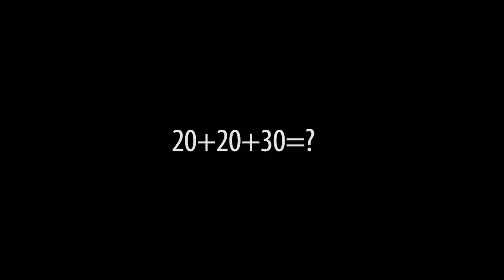"Getaway" - making of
Dla miłośników wędkarstwa, żeglugi śródlądowej, imprez urodzinowych pod mostem i alternatywnych nurtów matematycznych :) Realizacja
Muzyka: Pain of Nullity - "Mess Age"